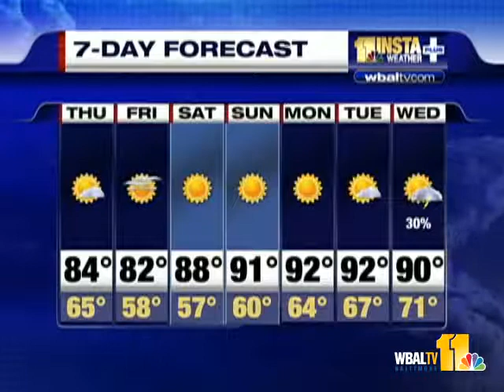Tony: 'Touch Of Autumn' Coming Up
Meteorologist Tony Pann has the Thursday and 7-day forecast.